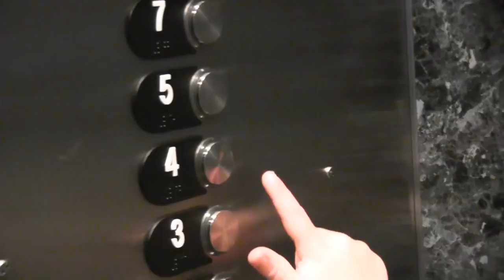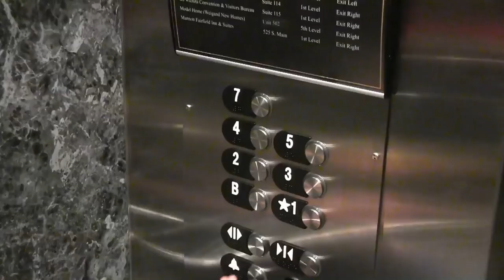Trick Shot Titus 3 | ft. Channing Tatum & Bradley Cooper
TRICK SHOT TITUS FACEBOOK NOW ONLINE!!!
Movie stars? Check.
Buckets from seven-stories? Check.
Making shots with both hands (at the same time!)? Check.

Titus returns in what may be the greatest compilation of trick shots put together by miniature man.

Soundtrack is original.

Everyone wants to see Trick Shot Titus vs Lebron James. The stars have to align for something like that, but we'd be game. The real question is if Trick Shot Titus vs Dude Perfect could be a thing, but I guess they're as famous as LBJ these days.

We're happy this video helped lead to Trick Shot Titus appearing on Little Big Shots with Steve Harvey. That was great fun.

We hope you find us to be the best family friendly, kid friendly content on YouTube.